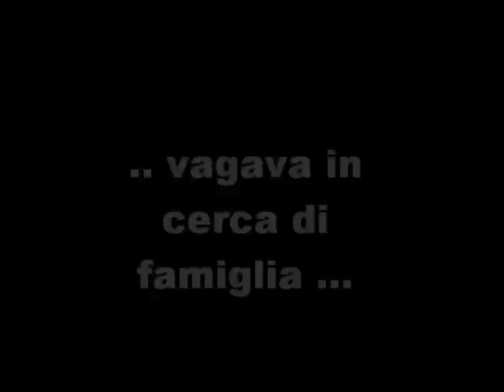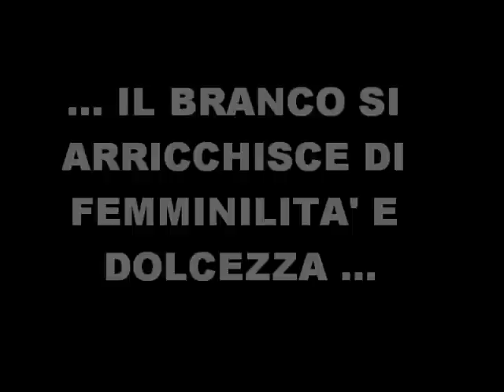Sally ... la nuova ricchezza di questo branco.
Sally / Nivisregem Kennel